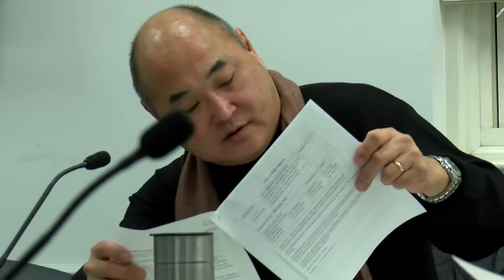City Council Work Session: January 3, 2017